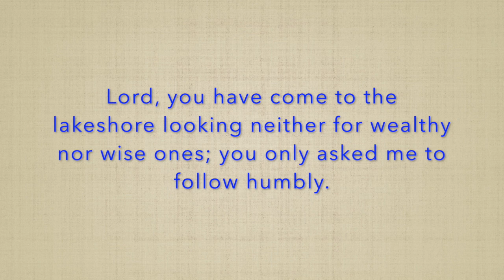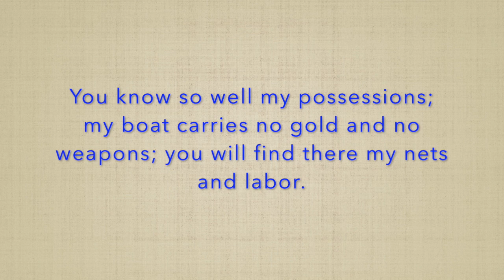"Lord you have come to the Lakeshore"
Played by Connie Manzolillo, organist at Chambers Hill UMC
Part of August 2, 2020 worship service